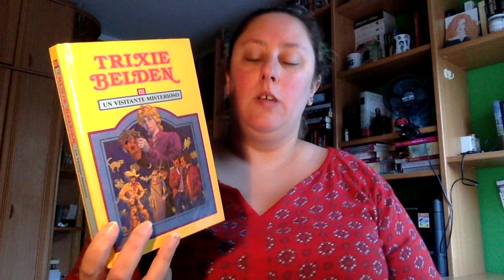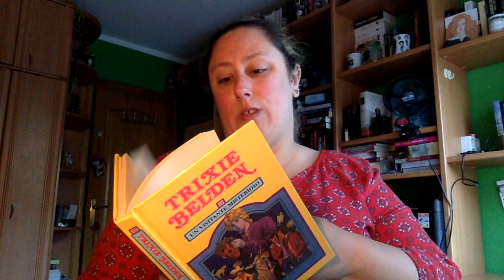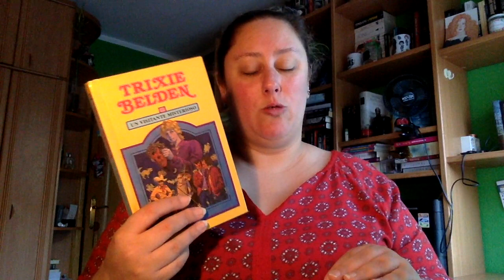Review Un visitante misterioso de Trixie Belden